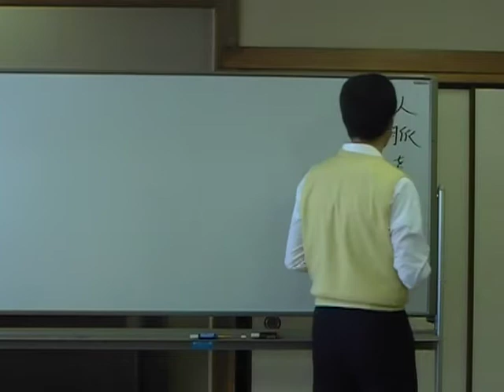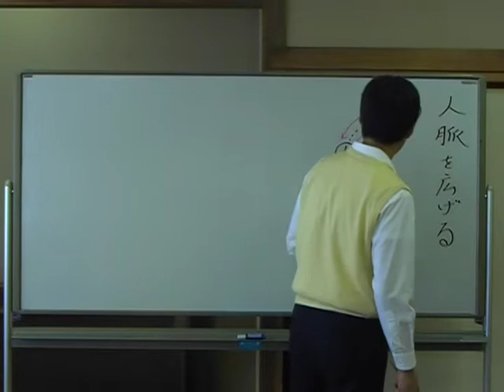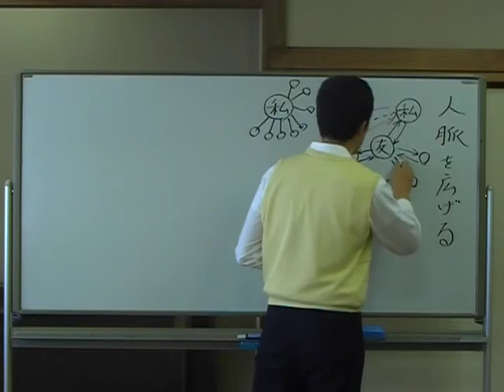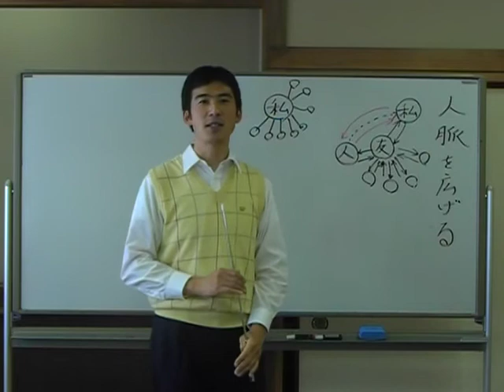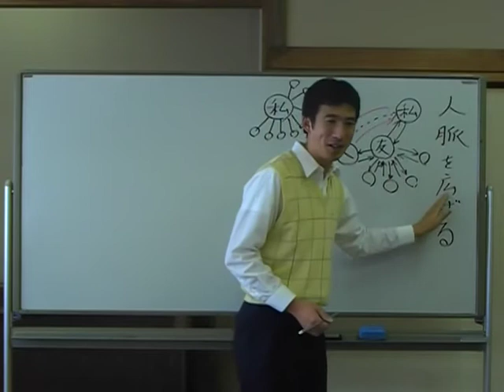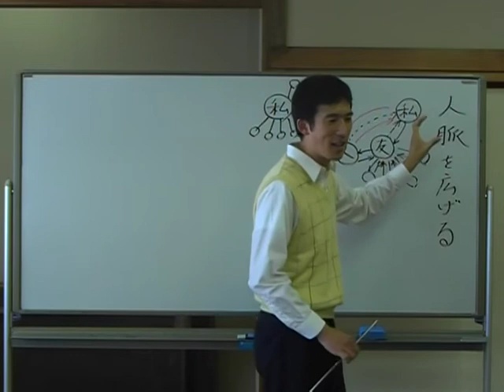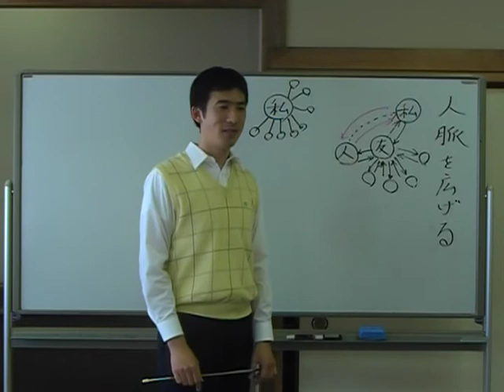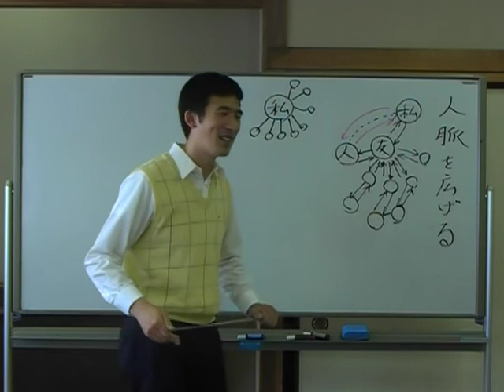平成仏教塾【平成22年12月16日】人脈を広げるには・上田祥広